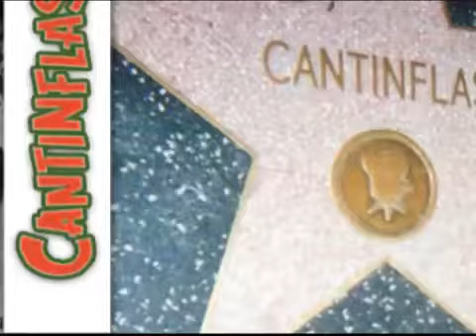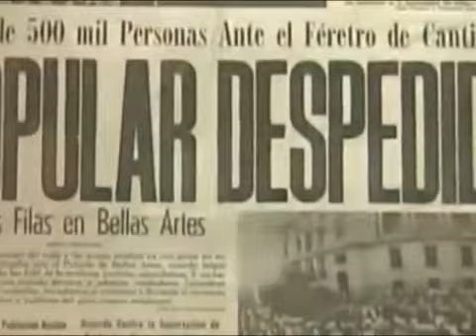Documental Mario Moreno Cantinflas